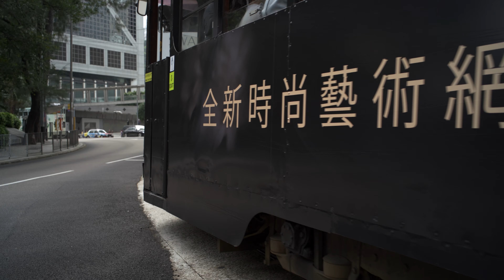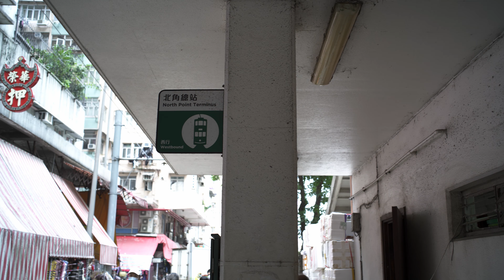Sigma fp | A Ride on the Tram (Ding Ding) | UHD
Riding on the tram in Hong Kong is fun and it is the cheapest transport among others although it is not fast and it is only available in Hong Kong Island. "Hong Kong's tram system is one of the earliest forms of public transport in the metropolis, having opened in 1904 under British rule..."

Sigma LVF-11 LCD Viewfinder
Lens: Voigtlander 35mm F1.2 III
View Finder: LVF-11
handheld shooting

Music: Memorial Classic 101 (Disc 5) - Dance of the hours from la gioconda.mp3